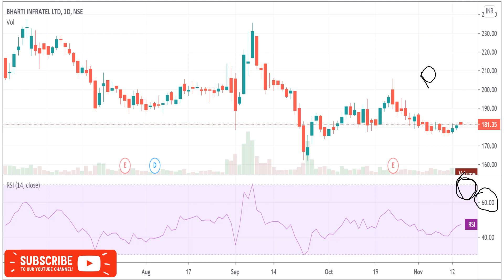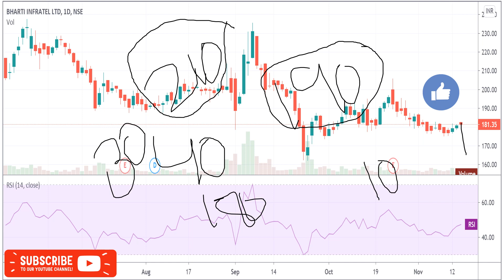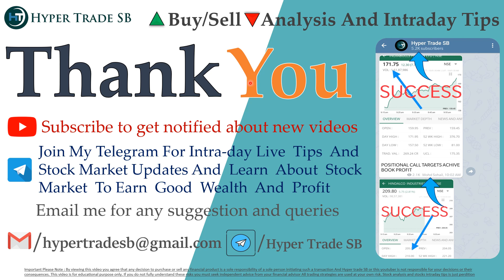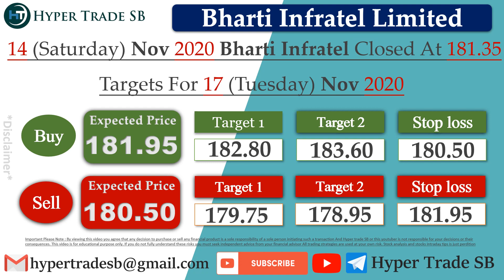Bharti Infratel share 17 Nov/infratel Intraday Tips/infratel Latest news/Infratel Intraday targets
INDIA🇮🇳
✳️Hello everyone  🙏

Bharti Infratel news
Bharti Infratel share news
Bharti Infratel ltd share price
Bharti Infratel share forecast